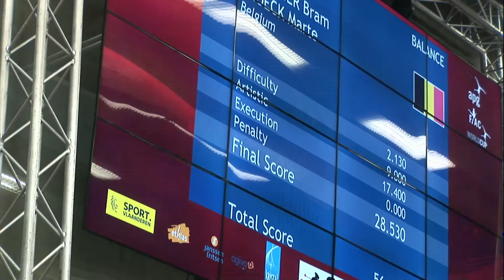FIAC 2018 WORLD CUP BEL BAL Bram RÖTTGER Marte SNOECK